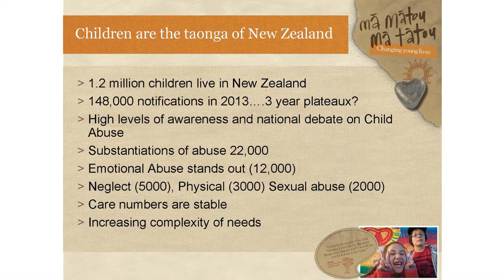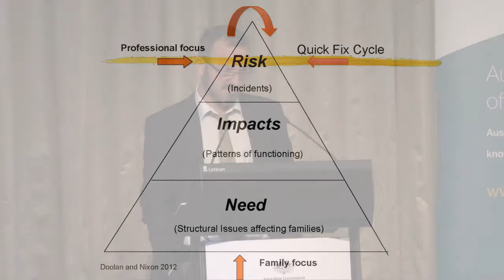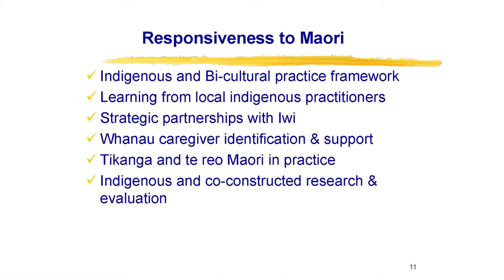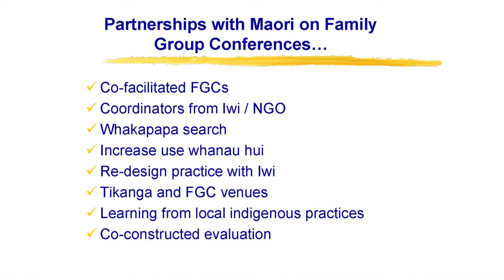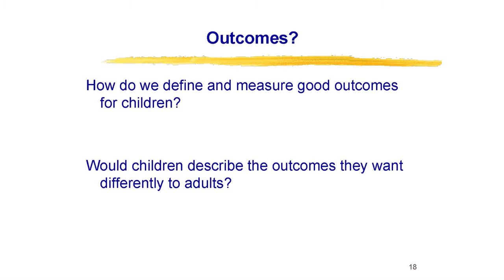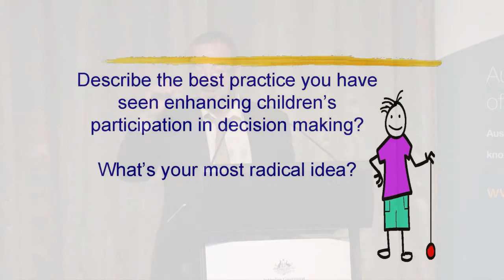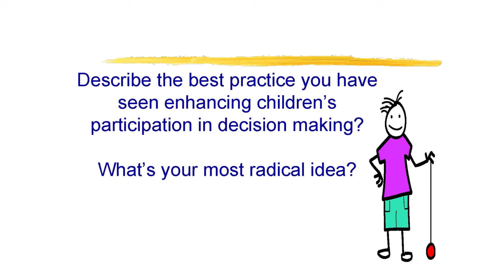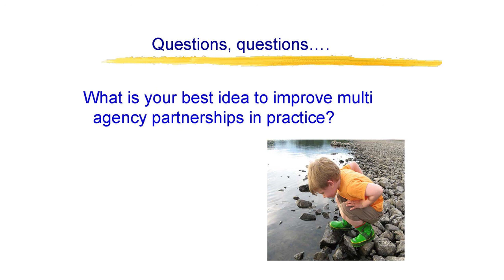ACCAN 2013 - Paul Nixon